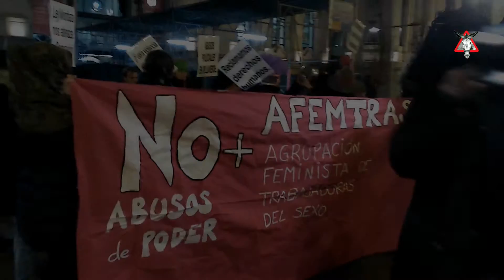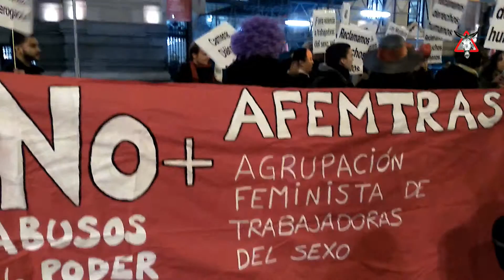Cacerolada en defensa de los derechos de las prostitutas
El Colectivo Hetaira y la Asociación Feminista de Trabajadores Sexuales AFEMTRAS, convocaban otra concentración, con cacerolada incluida, frente al Ayuntamiento de Madrid, para pedir a la Alcaldesa Manuela Carmena un esfuerzo más ponderado por promover un verdadero cambio en la ciudad.
Durante la cacerolada, se denunciaba un incremento en la brutalidad policial, con más abusos por parte de los agentes hacia las prostitutas gracias a las modificaciones de la conocida "Ley Mordaza", desamparadas legalmente, sin posibilidad de denunciar a los malhechores que las acechan, indefensas ante los criminales.
Cada cual es responsable de lo que hace con su propio cuerpo, un derecho que debe ser contemplado, incluido y respetado en todas las constituciones del mundo.